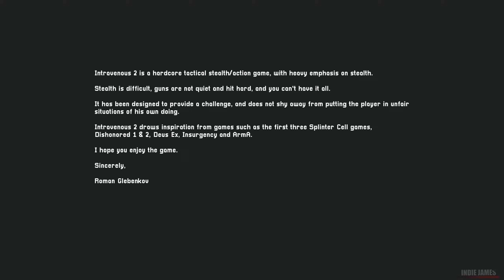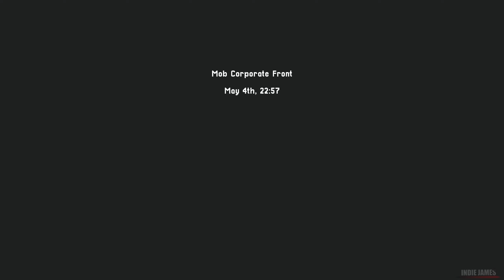Intravenous 2 | Full Game Part 1 Gameplay Walkthrough | No Commentary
Intravenous 2 | Full Game Part 1 Gameplay Walkthrough | No Commentary 1440p 60fps PC Gameplay No Commentary

"Intravenous 2 is the ultimate blend of tactical gameplay and immersive storytelling. Will you embrace the shadows or confront your foes head-on? The choice is yours. Experience a new era of tactical stealth action. Save lives. Uncover secrets. Take vengeance."